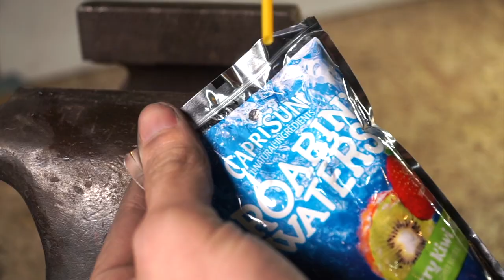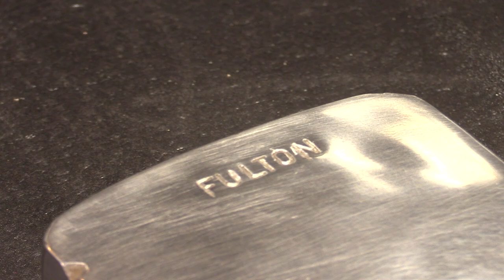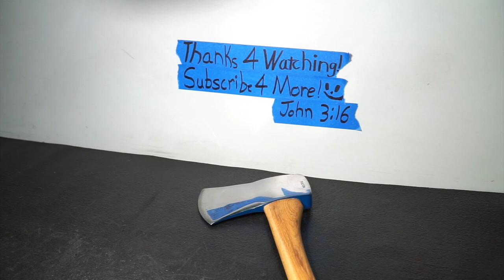Mirror Finish RUSTED AXE. TOO MUCH WORK Restoration Found in Trash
Restoration of a rusted vintage Fulton Axe that I found in the trash (a dumpster). If you like axe restoration videos you have landed at the right place. Let me know down in the comments what you think of this old axe restore.

ABOUT THE TOOL
 Fulton axe’s are from a quality tool company that was started in the early 1900s or before (If you have any info on this axe please leave in the comments…thanks) This old axe made for an AWESOME RESTORATION!

I started this rusted axe restoration by removing the remaining pieces of the handle that was left.

Then I cleaned the axe with solution before putting it into the blasting cabinet. From there I removed the rust using the sand blasting cabinet.

Once the rust was mostly removed I began to grind out the pitting by using a die grinder and angle grinder.  Once the heavy pitting was close to gone I then proceeded with 320 to 1500 grit sand paper to give it that mirror finish that we all like! :)

I painted the bottom of the axe to give it a nice contrasting look. I put a couple of coats of paint on.

After the axe handle was fit, we cut a wedge and applied boiled linseed oil to the handle top and to the wedge.  The linseed oil will cause the cells of the wood to expand and then to not dry out (unlike water).

I then sanded the handle down and coated the handle with linseed oil as well.

The axe was sharpened, starting with a file and then finishing with a puck stone sharpener.

I hope you enjoyed this axe video restoration.

That would be awesome and it would help me out!

Kev
tool restoration
vintage restoration